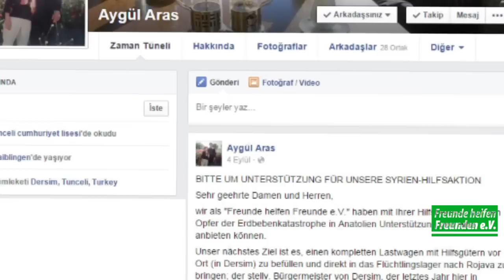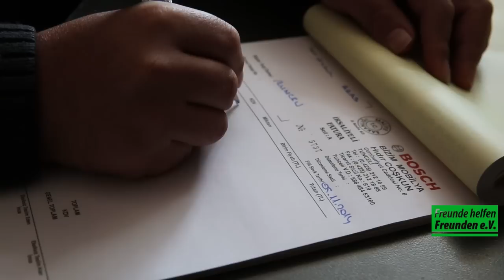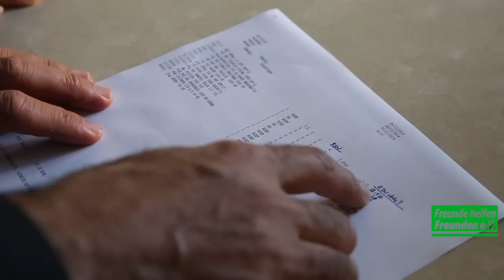Freunde helfen Freunden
Bu video Aygül Aras'ın başkanlığını yaptığı Freunde helfen Freunden Derneğinin Kobane ve Şengal halkı için yürütmüş olduğu yardım kampanyasının Türkiye bölümünü kapsamaktadır...